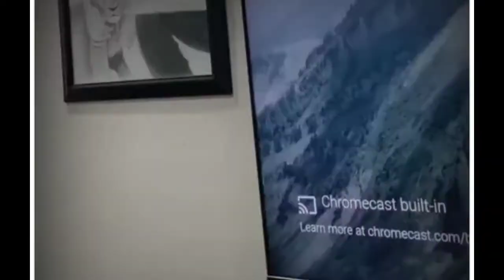Syed Shabbir Abbas jafri poetry status| shabar Abbas WhatsApp status| Urdu poetry status| Eid poetry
new poetry 2022💔 |NEW Status | Poetry Status🥀 | sad Heart Touching Poetry
2-Shabbar Abbas New Poetry
3-Shabbar Jaffry New Videos
4-Syed Shabbar New Tiktok 2022
Shabbir wife
shabbar tiktok
shabbreetok poetry
shabbair poetry in urdu
shabbreetok instagram
shabbreetok videos
Shabbir Abbas jafri poetry status 2022
shabbreetok status 2022
shabbreetok status whatsapp
shabbar abbas
syed shabbar abbas poetry
syed shabbar abbas wife
syed shabbar abbas tiktok
syed shabbar abbas poetry status
syed shabbar abbas instagram
syed shabbar  wikipedia
shabbar jaffry
shabbar jaffry wife
shabbar jaffry and fatima jaffery relationship
shabbar jaffry poetry
shabbar jaffry age
shabbar jaffry official
shabreen
shabree tiktok
Allama iqbal poetry
Iqbal poetry
 Ahmad faraz
Sad quotes in Urdu
Ghalib shayari
Sad poetry in Urdu
2 lines Love quotes in urdu
2 lines Romantic poetry in urdu
Urdu ghazal
Sad shayari urdu
Bewafa poetry
Ghalib poetry
Barish poetry
Mirza ghalib
shayari Love
shayari urdu
Eid poetry
Munafiq shayari
Judai poetry
Allama Iqbal ki shayari
Narazgi poetry
Khamoshi poetry
2 lines Allama Iqbal sher
sad poetry
Best friend quotes in urdu
Badmashi poetry
2 lines sms
Urdu lines
Allama Iqbal poetry in urdu for students
HASHTAGS#️⃣